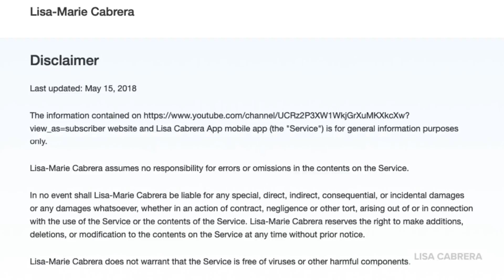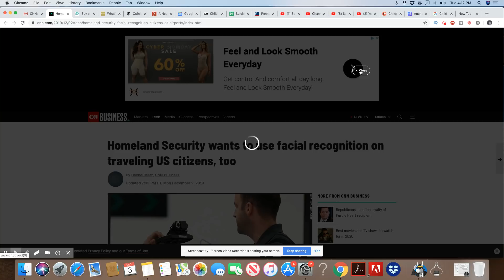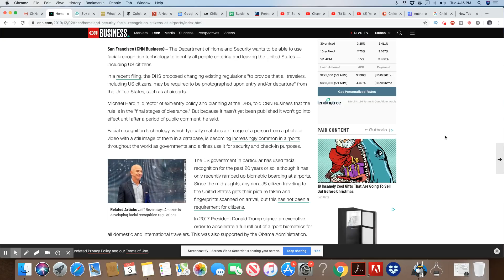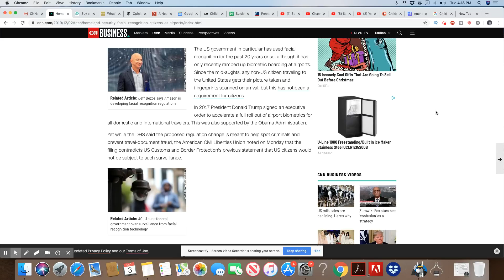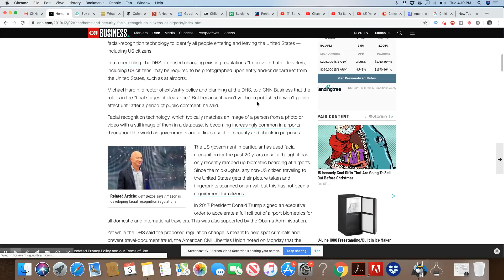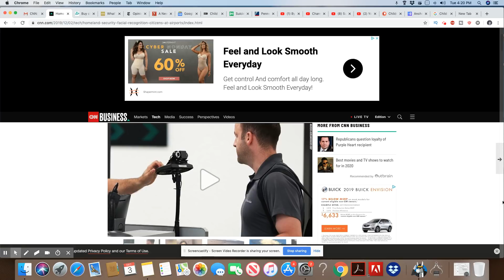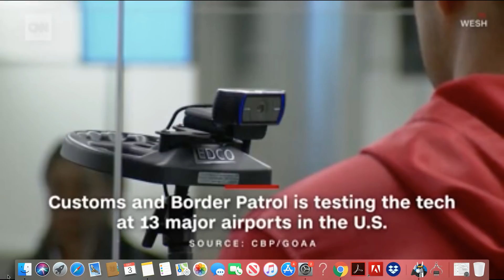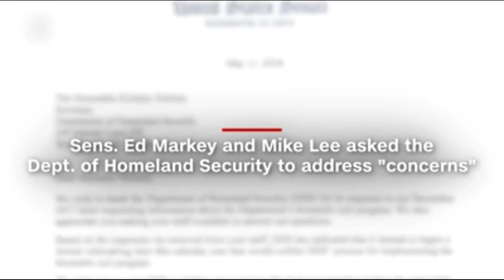DHS Want Facial Recognition On All US Citizens At Airports